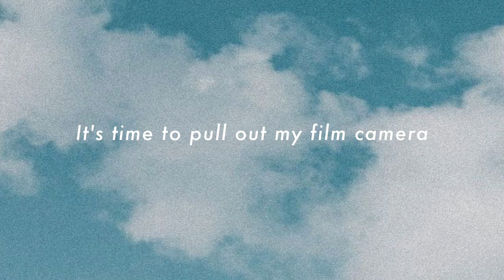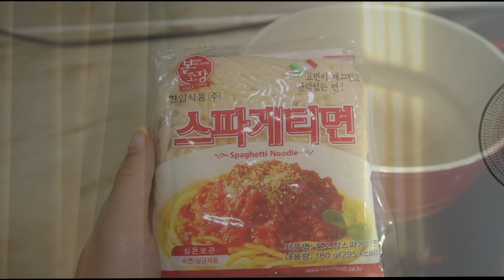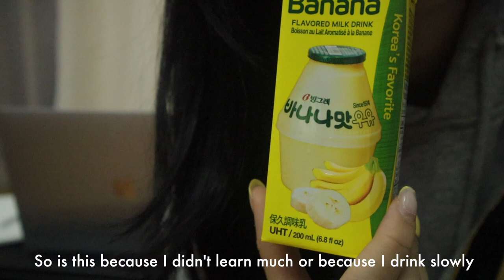Vlog: A day in my life 🌝Frothy coffee, film photography, cooking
Hi, it's me again. Hope you like this video!!
XOXO